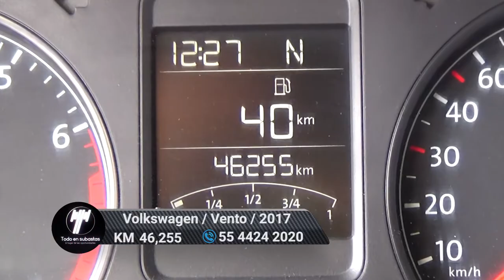Volkswagen / Vento / 2017 - 6971